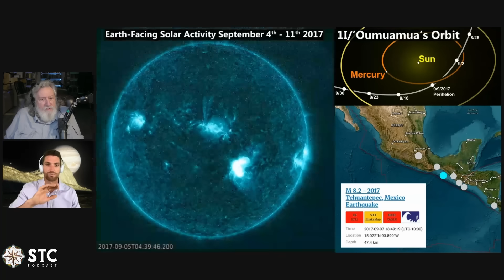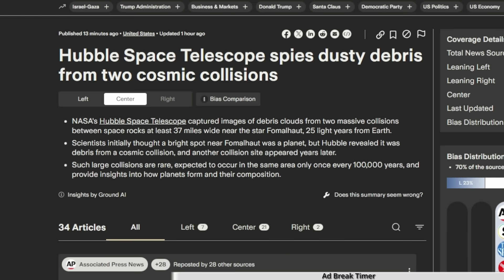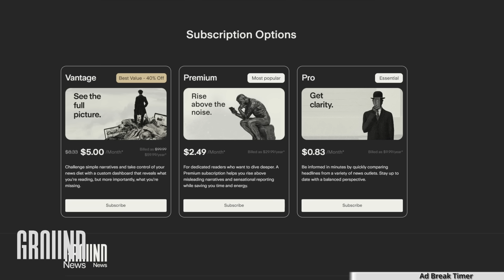Why 3I/ATLAS and Oumuamua Fascinate Scientists ft Stefan Burns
Save 40% on Randall's Vantage Plan and view your news clearly

In these uncertain times, we are extremely happy to introduce our NEW Sponsor Birch Gold! Protect Your Wealth with Hard Assets!

In this episode, Stefan Burns joins Randall as we explore what we know about the mysterious object 3I/ATLAS.